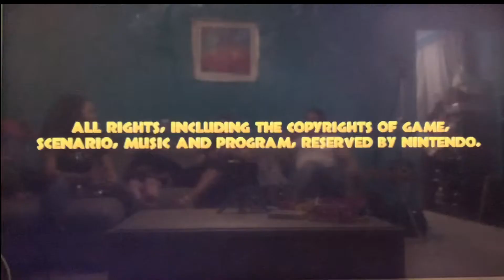🎮 DONKEY KONG COUNTRY RETURNS FINAL BOSS | JEFE FINAL | Nintendo Wii U 👾